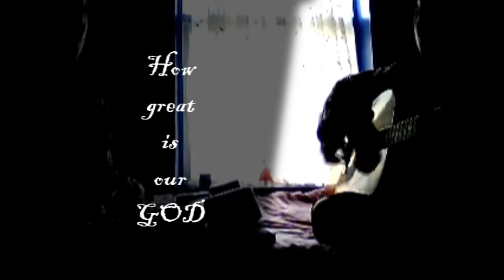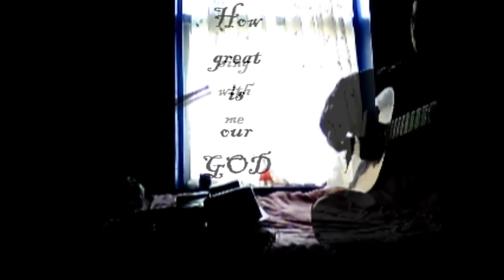how great is our god